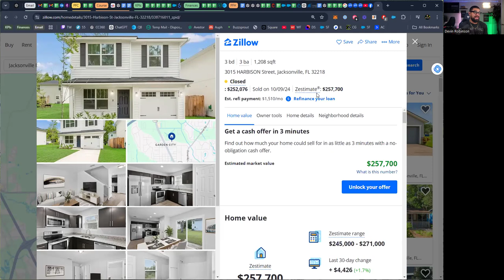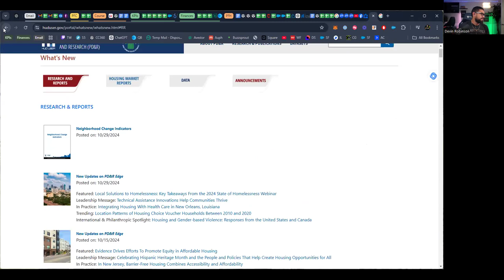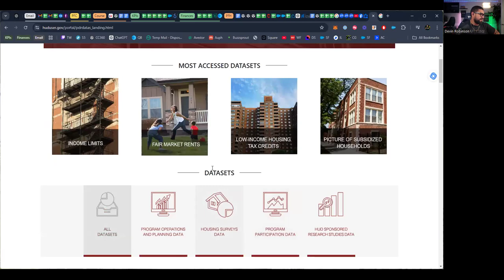Live Coaching 11/4 - Sub2 and objections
Unlock the secrets to mastering real estate investing and growing your business! This video dives into wholesaling real estate, creative financing, and subject-to deals, offering expert insights on property acquisitions, VA loan assumptions, and mortgage takeover strategies. Learn to build a rental portfolio, leverage tools like Zillow, calculate HUD fair market rent, and pitch creative financing effectively. Perfect for anyone seeking real estate coaching, mentorship, and proven strategies for cash flow properties and foreclosure investing.

💲 EXCLUSIVE RESOURCES FOR YOUR REI SUCCESS 💲
📚 Free Training: Learn my step-by-step process for finding deeply discounted properties and scaling to $2,000,000 per year in real estate revenue!

✔️ Wholesale Contracts & More for Just $1!

✔️ Underwriting Spreadsheets & Tools for Just $1!

🔌 CONNECT & GROW WITH ME 🔌
📸 Instagram: Behind-the-scenes content and personal insights!

🐦 X (Twitter): Quick updates, tips, and thoughts.

🎙️ Podcast: Hear Devin and top industry pros share REI tips and strategies.

🖥️ Top Virtual Assistants in the Market!

📈 $250 Worth of Free Leads with Property Leads!

📂 Organize Your Data with REISift: Sort and organize data like a pro!

📚 Free Installment Method Walkthrough Course: Kickstart your REI journey!